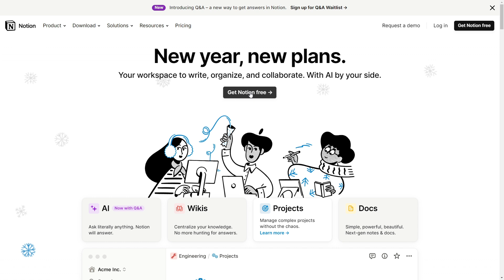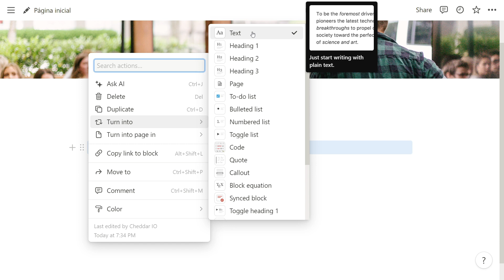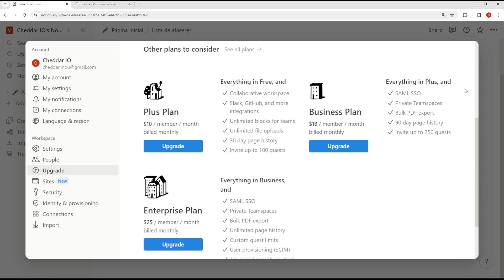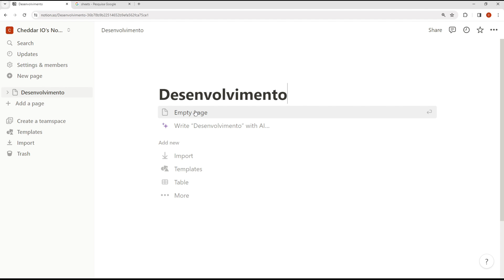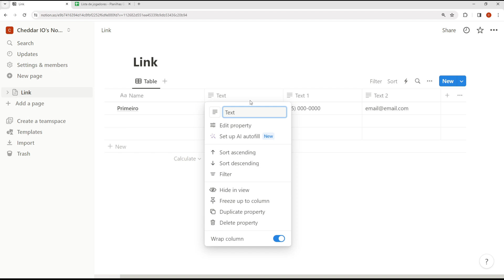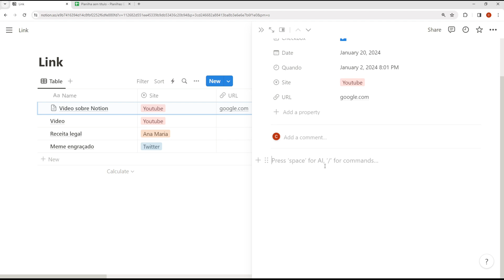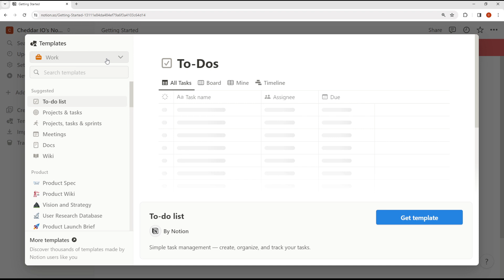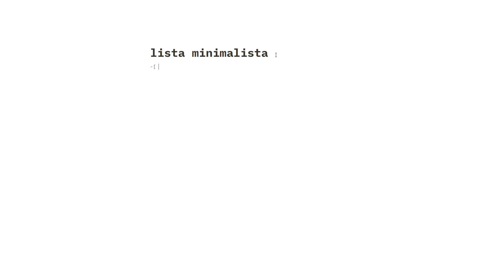Blocos, páginas e bancos de dados | Notion 101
(se virem algum timestamp que valha adicionar aqui na descrição/no vídeo, manda nos comentários que eu coloco!)

00:00 O que é e como acessar
02:24 Configurações de idioma e aparência
04:03 Blocos e páginas
18:36 Tabelas e bancos de dados
19:00 Nomeando tabelas
24:12 Criando uma tabela